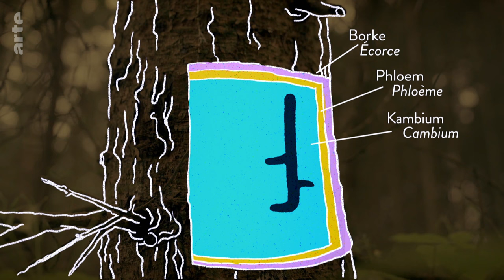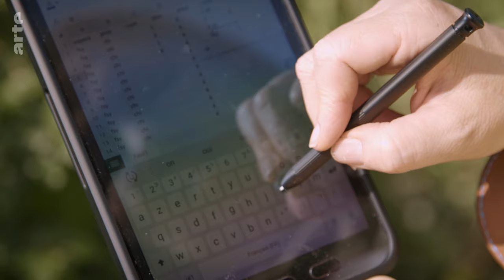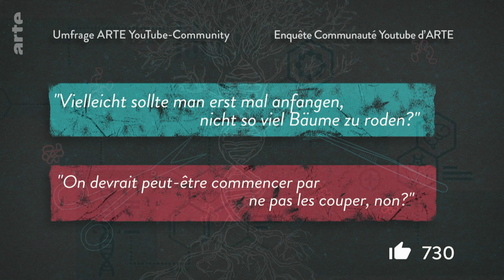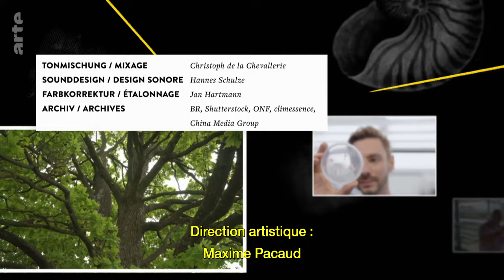Pouvons-nous sauver les arbres ? | 42, la réponse à presque tout | ARTE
La sécheresse et les insectes menacent les forêts. Que faire pour les sauver ? Dans le nord de la France, des chercheurs tentent d’implanter des végétaux originaires du sud. Outre-Rhin, l’Institut Thünen cultive des chênes particulièrement résistants face aux insectes, à la sécheresse et aux champignons.

Quant à un hypothétique recours aux ciseaux génétiques CRISPR/Cas pour accélérer la croissance des arbres, il est controversé, car leur génome n’a guère été étudié jusque-là.

"42 - La réponse à presque tout" est la nouvelle série documentaire scientifique d'ARTE. Clin d’œil au Guide du voyageur galactique de Douglas Adams dans lequel le nombre 42 apporte la réponse ultime, elle décortique des questions existentielles, et a réponse à tout... ou presque.
👉 Un nouvel épisode tous les samedis à 17h !

Série documentaire scientifique (Allemagne, 2021, 30mn)